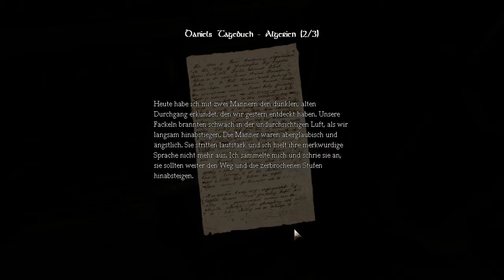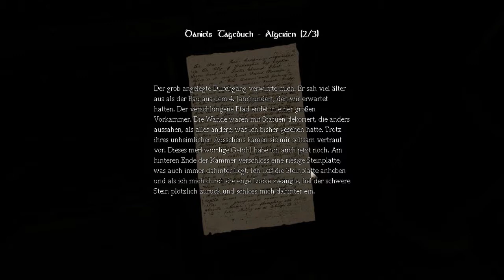Amnesia: The Dark Descent | 002# | Deutsch/HD | Geschichten und Paranoia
Geräusche die man in der Nacht hört...sind sie echt oder Illusion?

►Danke für's Zuschauen, ich hoffe es hat euch gefallen.
Ich freue mich über jegliche Unterstützung. Helft dem Channel zu wachsen :D Danke für alles leute. Für mehr games besucht meinen Channel